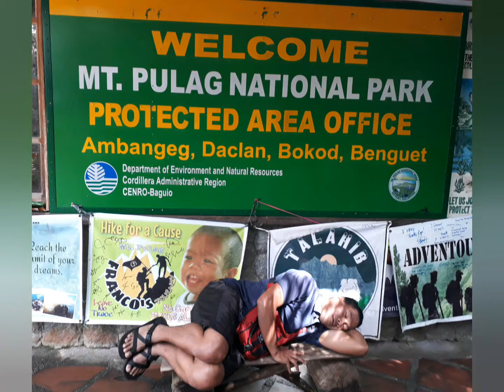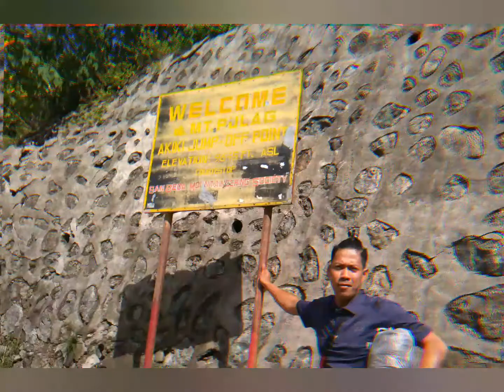Mt. Pulag 2017